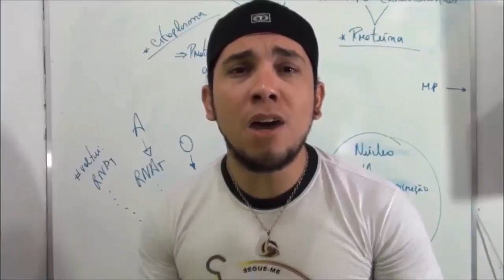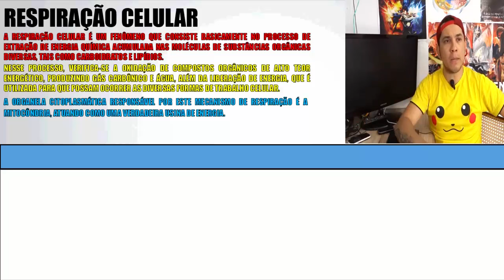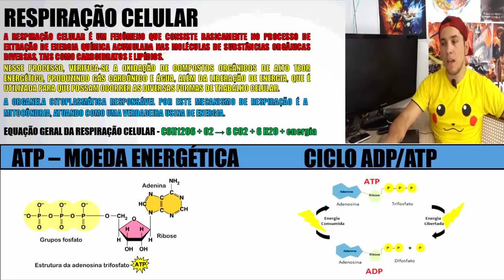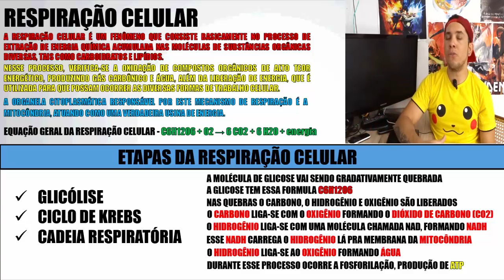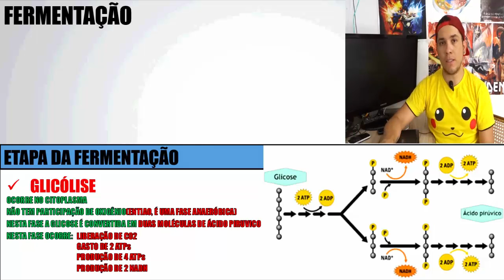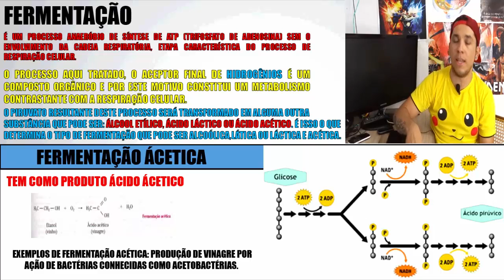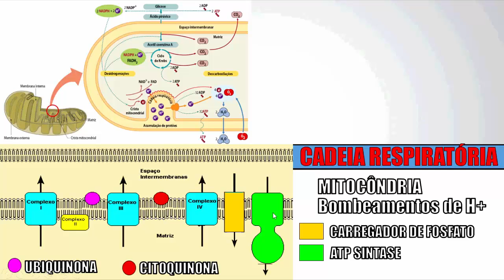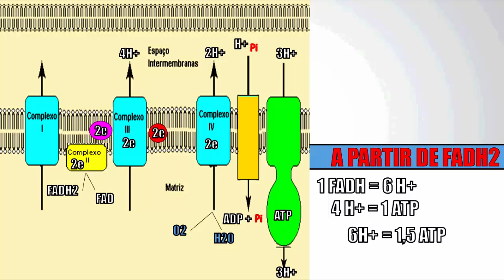RESPIRAÇÃO CELULAR E FERMENTAÇÃO│AULA DE BIOQUÍMICA - Biologia com Patrick Gomes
Aula sobre RESPIRAÇÃO CELULAR E FERMENTAÇÃO .

Fala estudantes, se você gosta de biologia aqui no canal Biolodúvidas você encontra aulas para Ensino Superior para diversas áreas da saúde como biomedicina, enfermagem, fisioterapia, nutrição, farmácia, odontologia, biologia, educação física e qualquer outra área que fale de biologia. No canal você também encontra aulas para o ENEM. Sobre os conteúdos aqui você encontra, biologia molecular, parasitologia, embriologia, ecologia, histologia, anatomia, bioquímica. Mas o youtube só irá entregar nossos vídeos se você for inscrito em nosso canal e ativar todas as notificações do sininho.